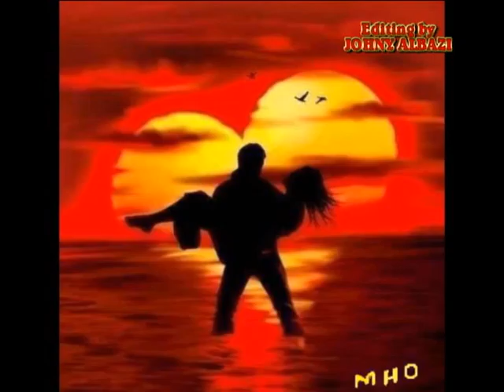Ara Shahbazian Ashnan Yeraz ارا شاه بازيان